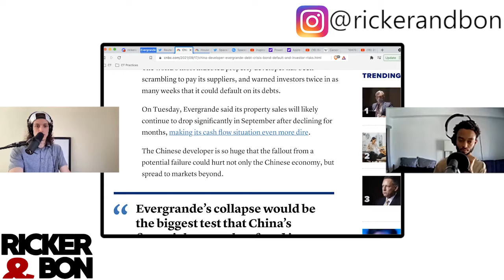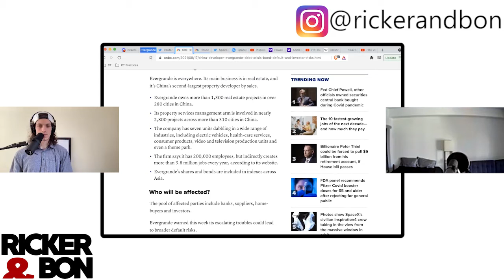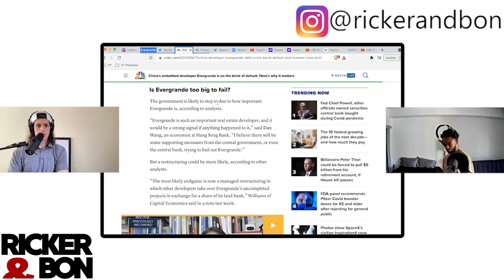China's Economic Collapse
China's economy is in server trouble and not a lot of people are talking about it anymore.

Multiple real estate firms including their biggest, Evergrande, are playing with defaulting on debts, meaning they can't repay them.

So what is the weak spot in China's economy that could make it collapse?